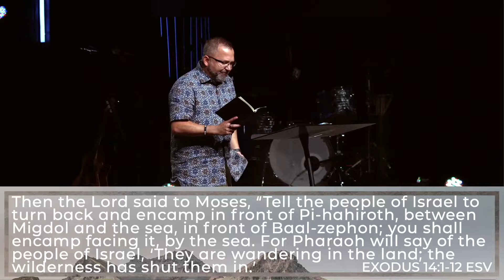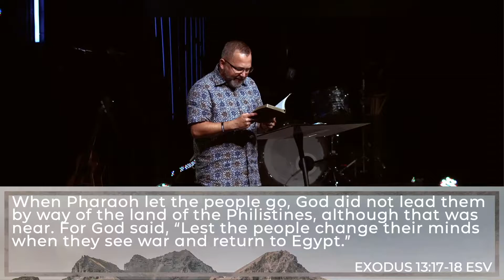God of Miracles - In a Pickle